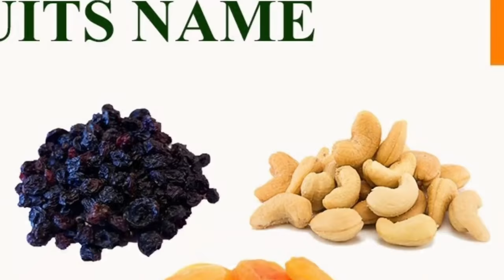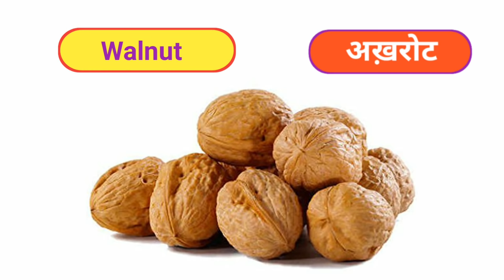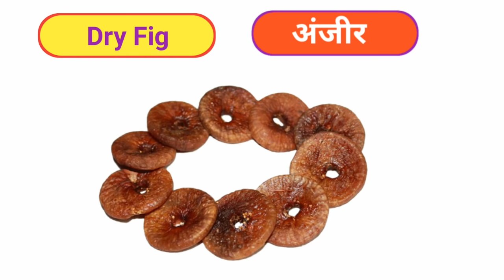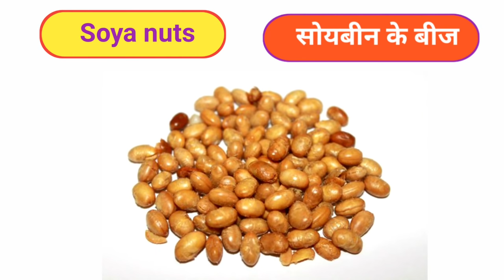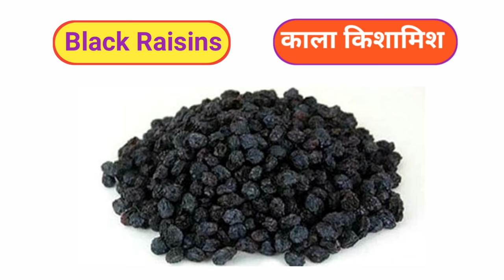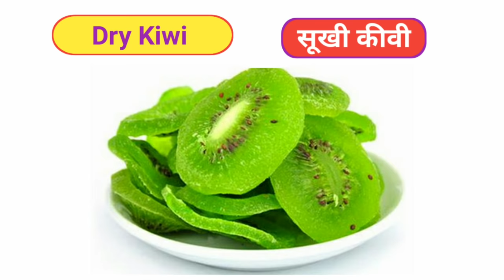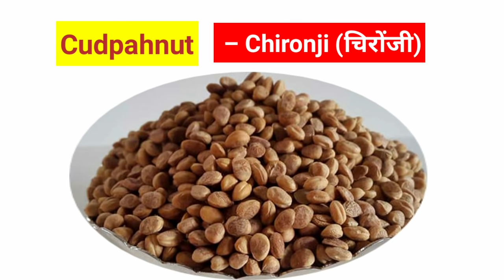Dry Fruits Name in English | All Dry Fruits Name in Hindi | सूखे मेवों के नाम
A good dried fruit has a long shelf life and therefore it can be used as a good alternate to fresh fruit which allows out of the season fruits to be available. Raisins plums or prunes and dates are examples of excellent dried fruits. Names of dry fruits in hindi and angrejeealmond nut badaam cashew nut kaajoo dates dried khaarik.

Are also dried and used for culinary purposes. Dried fig is used in food products such as fig rolls. In simplest words dried fruits can be defined as fruits that are dried naturally or mechanically in order to remove their original water content.

Among those benefits of apricot is this fruit is rich of potassium even in dried form. However apart from these there are several other fruits that can be categorized as dried fruits. Those are dry and fleshy fruits.

There are several type of dry fruits almonds. When talking about dried fruits perhaps the most popular one is dried apricot because the health benefits of eating dried apricots are no longer a secret. Dried fruit is a fruit that has been dried either naturally or also through use of a machine such as a dehydrator.

The simple types of fruits arise from the ovary of a single flower with or without accessory parts. Apart from the usual dried fruits nuts and seeds several other fruits like apples peaches apricots etc. They are socalled because the pericarp is dry and its texture may be membranous leathery.

Dehydration causes some nutrients to become more concentrated. Other fruits that may be good dried include apples apricots bananas cranberries figs mangoes pawpaw peaches pineapples pears and tomatoes.

Dry Fruits Name In Hindi and English

Almond - आलमंड - बादाम

Cashew nut - केश्युनट - काजू

Coconut- कोकोनट - नारियल

Currant - करंट - किशमिश

Cudpahnut - कडपानट- चिरौंजी

Raisins - रेजिन - मुनक्का

Walnut- वॉलनट- अखरोट

Date - डेट - खजूर

Pistachios - पस्टैशीओ - पिस्ता

Fig - फिग - अंजीर

Ground nut - ग्राउंड नट - मूंगफली

Apricot - एप्रीकॉट - खुबानी

Pine nuts - पाइन नट - चिलगोजा

Cantaloupe Seeds- केंटालोप्स सीड्स - खरबूजे के बीज

Sesame Seeds - सेसमी सीड्स - तिल के बीज

Saffron- सेफ्रोंन - केसर

Betel - बीटल - सुपारी

Date dried- डेट ड्राइड - छुआरा

Fox nut - फोक्‍स नट - मखाना

Name of dry fruits or dry nuts in hindi to english with picture
 in hindi
with picture
dry fruits ke naam
name of
dry nuts
english basic knowledge
All dry fruits name

1.Indian(North Indian,Tandoor,South Indian,Sweet,etc)
2.Continental
3.Italian
4.Chinese
5.Bakery
6.Carving
7.Hotel education
8.Kitchen tips & tricks